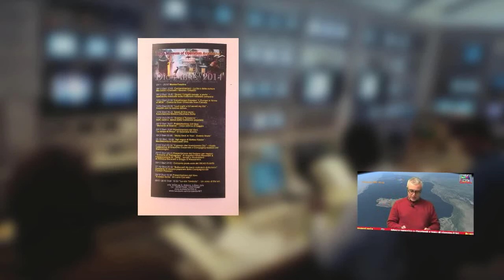ebolin pillole Flash News 13 dicembre